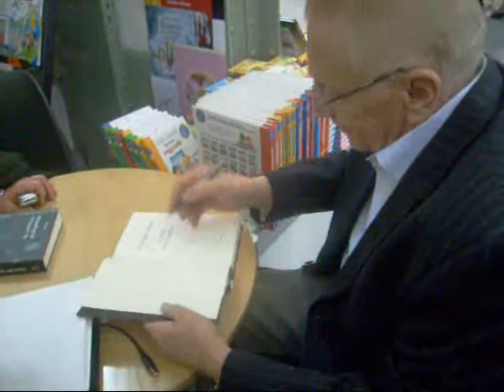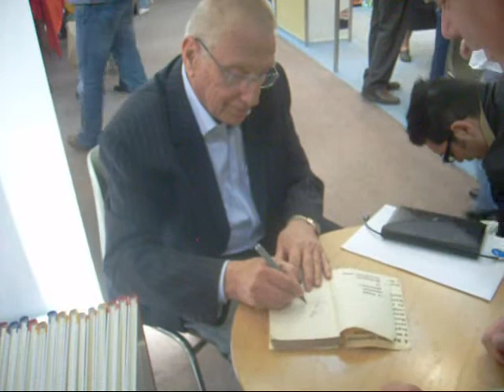Ungvári Tamás dedikál